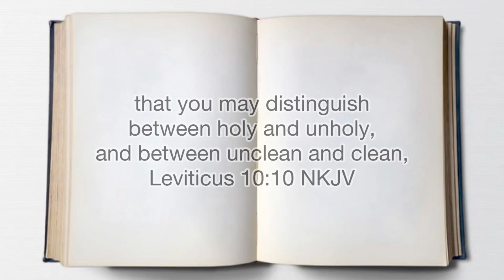Right vs Wrong. The Choice Is Yours. Vol.123 Ep.137 | Malachi Mitchell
Right vs Wrong. The Choice Is Yours. Discernment. Don’t leave home without it.

Welcome to the short volume of Today’s Man Podcast called, Strength for Today’s Man Daily Devotion. This is just where I share a brief encouraging word to men from the comfort of my backyard or in my home. Thanks for viewing and joining me. Be blessed.

The dictionary say that discernment is "the quality of being able to grasp and comprehend what is obscure" The key to living an uncompromising life lies in one's ability to exercise discernment in every area of his or her life. It's the process of making a careful distinction in our thinking about truth.

In others words, the ability to think with discernment is synonymous with an ability to think biblically.

Please help me reach a couple milestone goals: Please share thank you.
2. 4000 Watch Hours

Check out the links below they’re there to help you.

Word Search Puzzles and Notebook/Journals

If you need legal assistance we are here to help. If you don't know your rights, you don't have any.